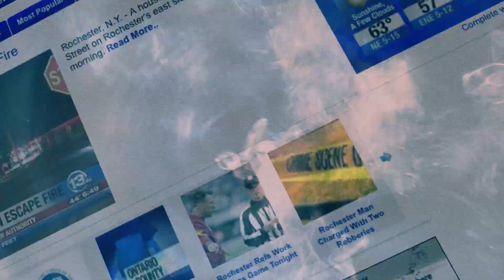The Press Box - January 17, 2015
Featuring WDKX Sports Director Tariq Spence, from the Vision High School Sports Beat Dan Fetes, and from the WBEE Morning Coffee Club, Steve Hausmann.  They join host Bill Pucko to talk Rex Ryan and the Buffalo Bills, The NFL Championship Sunday games & ponder the future of Peyton Manning.  All this, and more!